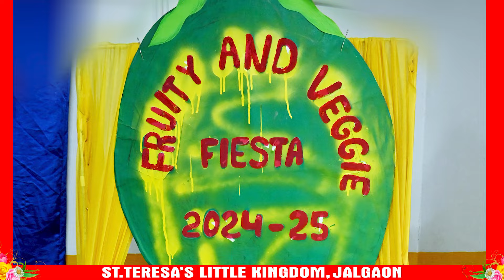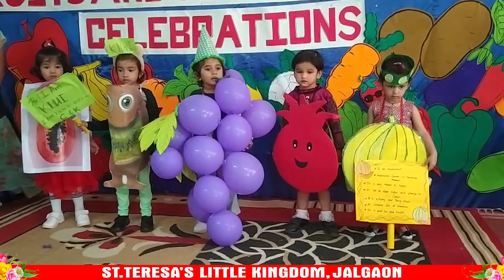St. Teresa's Little Kingdom School, Jalgaon / FRUITS & VEGETABLE CELEBRATION 2024-25